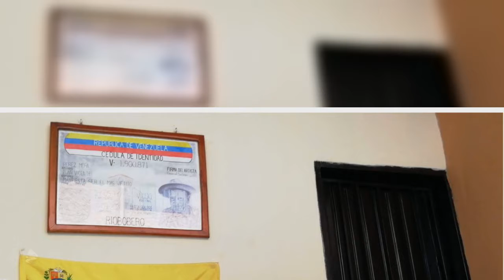I can prove I’m world’s oldest man as I turn 113 …here's my secret to long life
THE world's oldest man has revealed his secrets for a long life as he is about to throw a party for his upcoming 113th birthday.  Juan Vicente Pérez who is 112 years and 35 days today has been officially confirmed as the oldest living man.    Just days away from his 113th birthday, the supercentenarian who is in excellent health, has shared his top secrets for leading a long life.  One of his tips is that he still drinks his favourite, anise, -or liquorice-, flavoured alcoholic drink daily.  Th